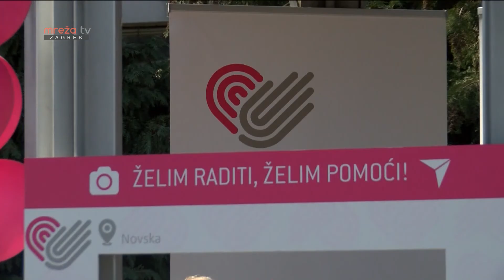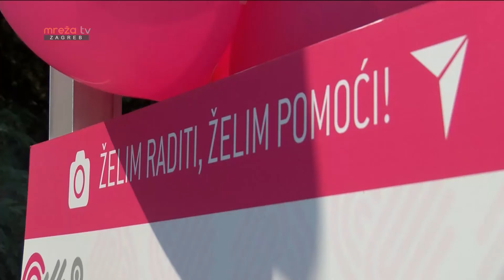ZAŽELI NOVSKA - ŽELIM RADITI, ŽELIM POMOĆI 01.10.2020.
MrežaTV